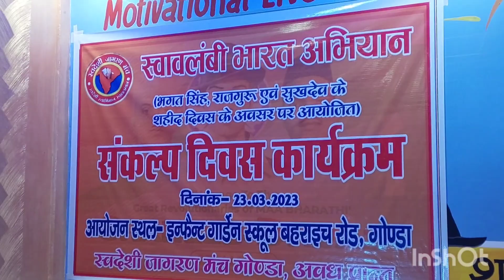स्वावलंबी भारत अभियान / शहीद दिवस के अवसर स्वदेशी जागरण मंच गोण्डा द्वारा आयोजित पर संकल्प दिवस